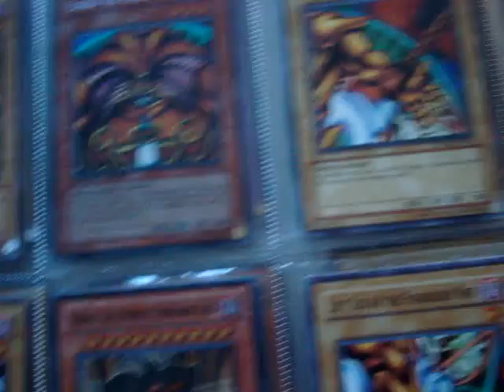My new team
TeamStormwatch is there user name heres the link to the channel...